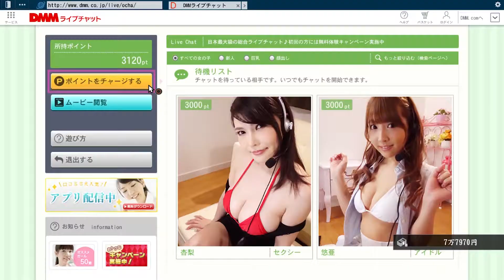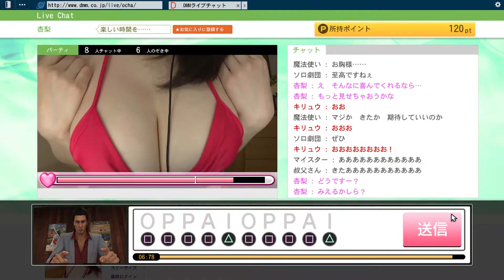Yakuza 6: My GOTY 2016/2017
Yakuza 6: Poetry of Life is one of my favorite games of all time. Fighting AND Anri Okita's bazoobles. It is an excellent entry into a wonderful series. This may just be my inner weeb talking though... naaaah I'm a man of high culture.